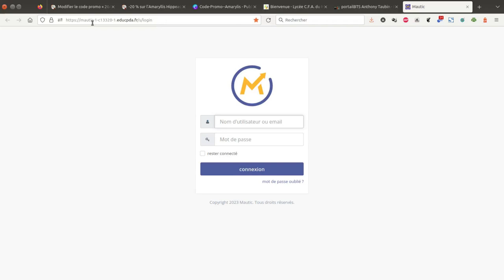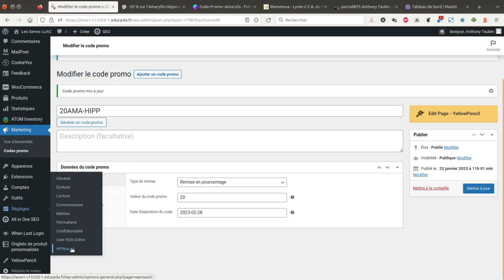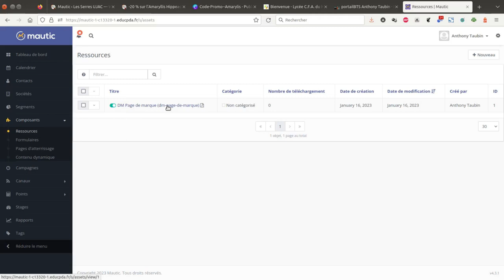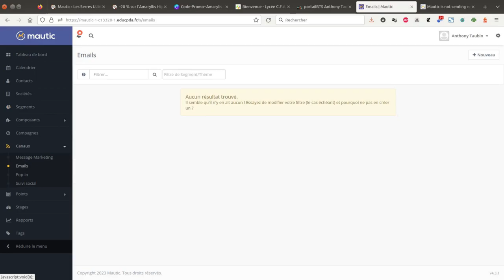Tuto vidéo : Se connecter et découvrir les fonctionnalités de Mautic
Points à retenir :
Découvrir les différentes possibilités :
- Segments
- Composants
- Campagnes
- Canaux